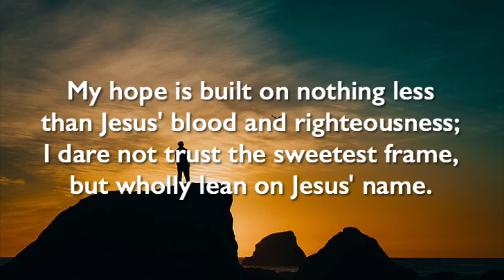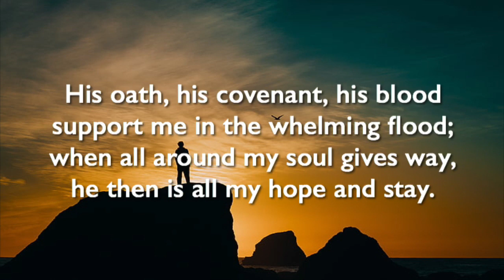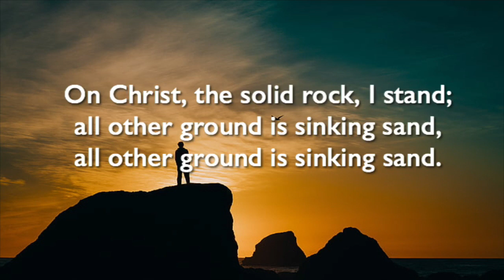My Hope Is Built On Nothing Less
By Edward Mote, 1834, public domain

1 My hope is built on nothing less

2 When darkness veils his lovely face,
I rest on his unchanging grace;
in ev'ry high and stormy gale,
my anchor holds within the veil. [Refrain]

3 His oath, his covenant, his blood
he then is all my hope and stay. [Refrain]

4 When he shall come with trumpet sound,
O may I then in him be found,
dressed in his righteousness alone,
faultless to stand before the throne. [Refrain]